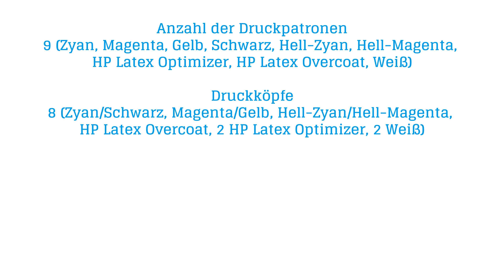Der Neue HP R2000 Latex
Digitaldruck, Plattendirektdruck, Offsetdruck, Großformatdruck und Werbedruck in Berlin und Potsdam.

Herzlich Willkommen bei der Kuss Medienproduktion, Ihrem Druckdienstleister für die Bereiche Digitaldruck, Plattendirektdruck, Offsetdruck, Großformatdruck und Werbedruck in Berlin und Potsdam. Wir bieten unseren deutschlandweiten Kunden bereits seit vielen Jahren ein umfangreiches Angebot und bedrucken für Sie nahezu jedes Material.

Bei uns bekommen Sie Service aus einer Hand: Von der Idee über den Entwurf und die Gestaltung bis hin zum gedruckten Endprodukt.

Für weitere Informationen kontaktieren Sie uns bitte unter:
Kuss Medienproduktion
Am Silbergraben 29
14480 Potsdam